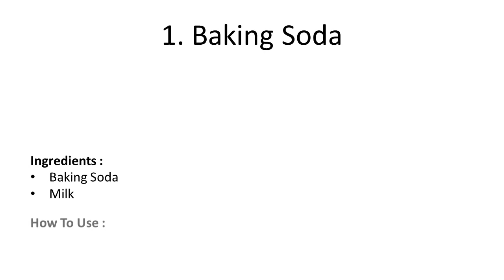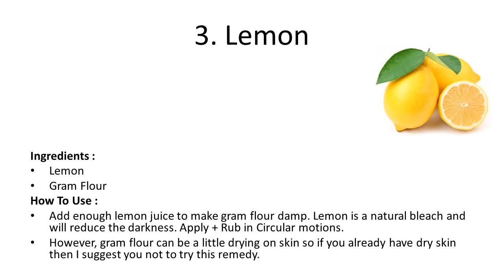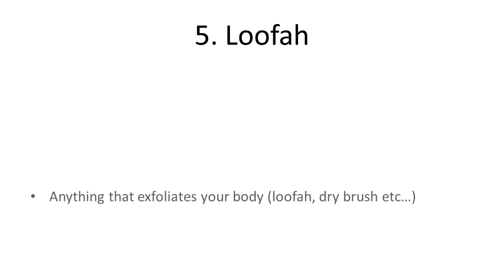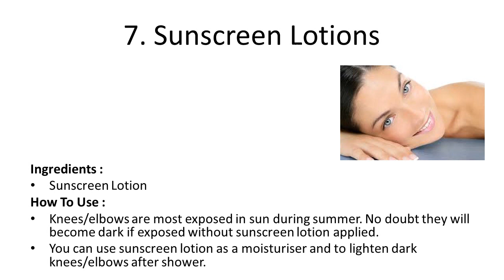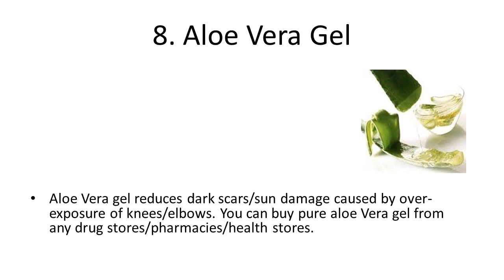8 Ways to Get Rid of Black Knees | How to cure/lighten dark elbows and knees at Home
8 Ways to Get Rid of Black Knees | How to cure/lighten dark elbows and knees at Home